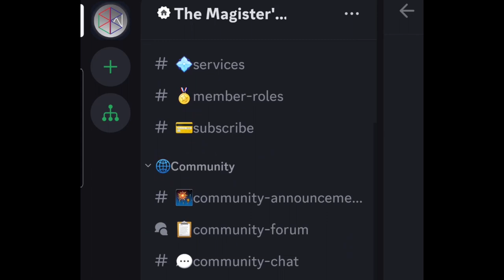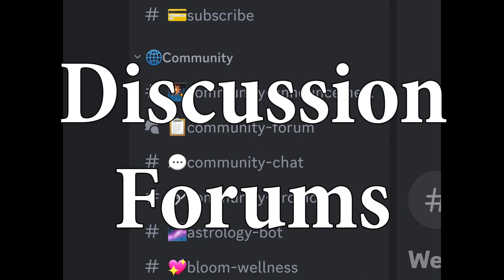The Hierophant - Relaxed Guitar and Bass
Oblyron plays guitar and bass in a laid back and soothing tune he composed called 'The Hierophant' from the Major Arcana collection.